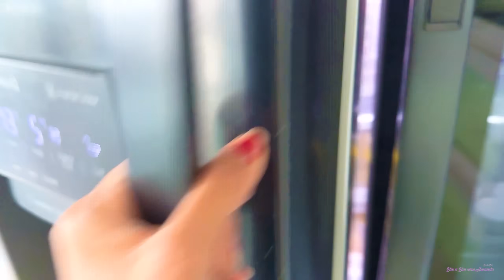ELOAH ENSINA COM A MAMÃE A FAZER PANQUECAS ! Dia a Dia com Amanda